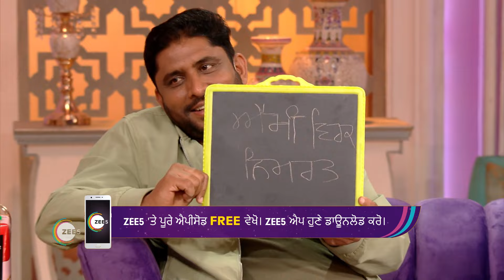Dil Diyan Gallan S2 | Ep - 16 | Dec 11, 2022 | Best Scene 4 | Zee Punjabi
About the serial Dil Diyan Gallan S2
The charming Sonam Bajwa interacts with Punjabi celebrities and gives interesting insights about their career graphs, upcoming projects and an exclusive sneak peek into their personal lives.